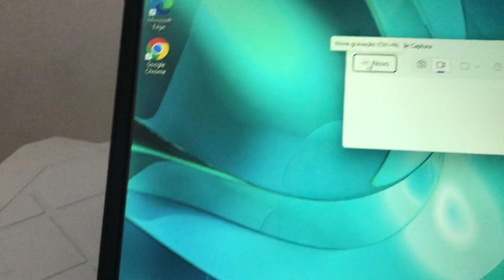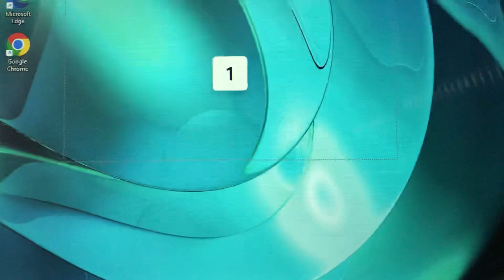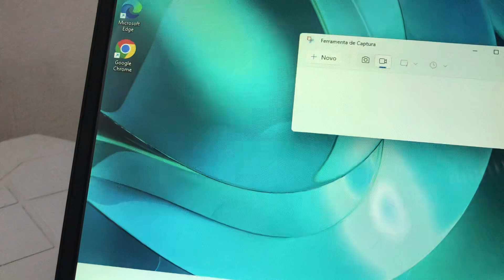como gravar a tela no windows 11